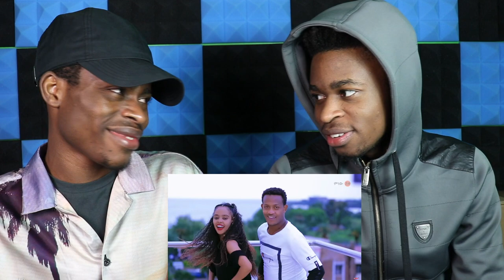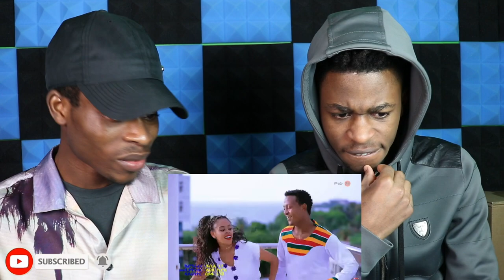New Ethiopian Music: Abebe Semeneh አበበ ስሜነህ (ሰናድሬ) - (Official Video) - REACTION VIDEO!